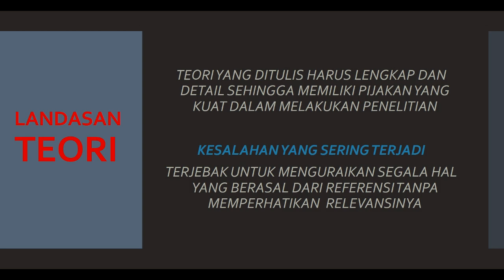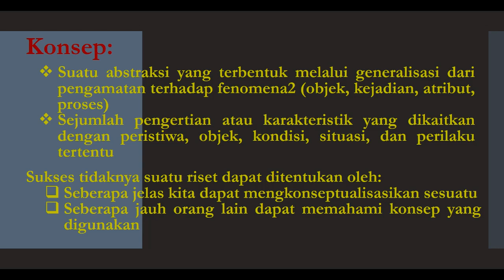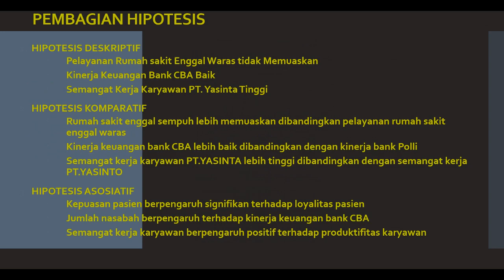MPA 4 LANDASAN TEORI, KERANGKA BERPIKIR DAN PENGAJUAN HIPOTESIS